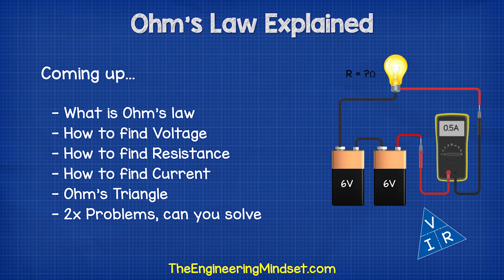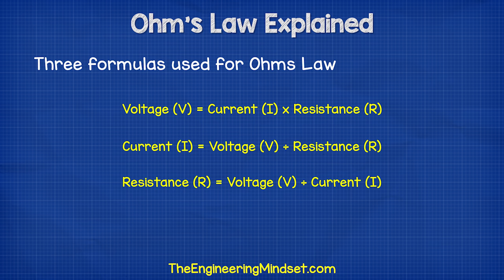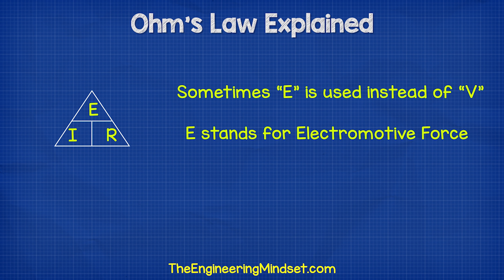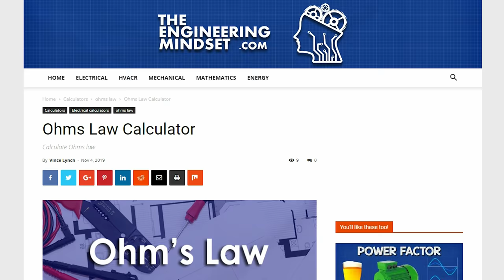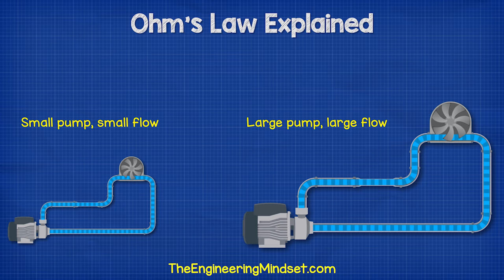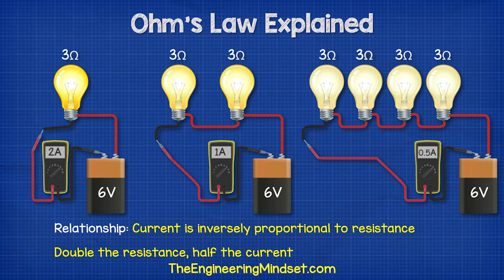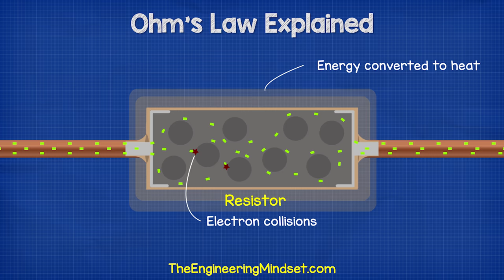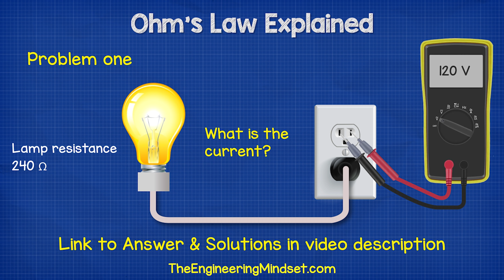Ohms Law ओम का नियम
Ohms Law Explained. In this video we take a look at Ohms law to understand how it works and how to use it. We look at voltage, current, resistance and the relationship between these. We also use ohms triangle to solve examples.

Ohms Law को समझें । इस वीडियो में हम ohm’s law के बारे में बात करेंगे और समझेंगे कि यह कैसे काम करता है और उनका प्रयोग कैसे करें। हम voltage, current, resistance और उनके बीच संबंध के बारे में जानेंगे। कुछ उदाहरणों को हल करने के लिए हम ohms triangle का भी प्रयोग करेंगे।

 3 phase motor connection